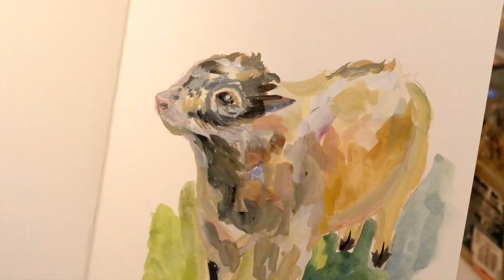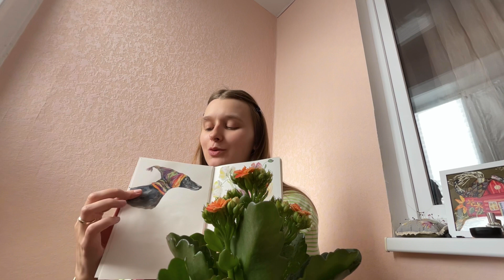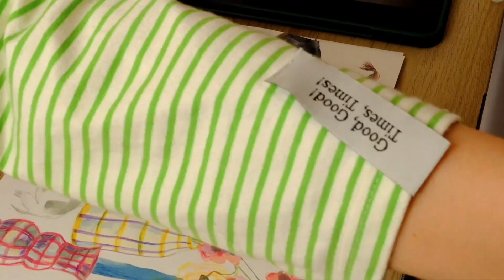будни рисующего преподавателя / первые страницы скетчбука и 27 бабушкиных квадратов